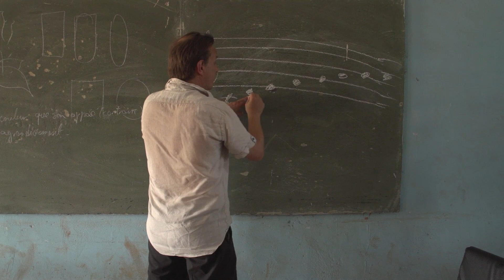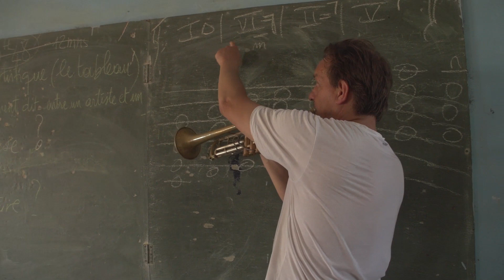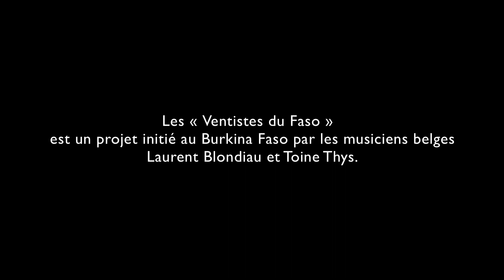LES VENTISTES DU FASO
Les "Ventistes du Faso " est un projet porté par Laurent Blondiau et Toine Thys via l’asbl Nefertiti (Collectif Mâäk / Le but est de développer la pratique des instruments à vents (cuivre et bois) au Burkina Faso, et de susciter la création de 'sections de cuivres' très vite adaptables à des groupes préexistants.
Au Burkina Faso, la diversité et le niveau des musiques traditionnelles sont remarquables. Lors de nos derniers voyages nous avons remarqué la quasi absence de 'ventistes', c-à-d de souffleurs au Burkina. A l'opposé des pays côtiers d'Afrique de l'Ouest, les trompettistes, clarinettistes, trombonistes, tubistes et saxophonistes sont rares et peu formés au Burkina. Le projet "Les Ventistes du Burkina" consiste à former des souffleurs, développer les techniques instrumentales et susciter des créations de 'sections de cuivres'.
Il comprendra plusieurs stages par an en Belgique et au Burkina pour les ventistes burkinabés, pour des futurs formateurs, et pour des candidats luthiers/réparateurs sur 3 ou 6 années.

Ce film a été réalisé lors de l'atelier de juin 2014 à Ouagadougou par Yves Pezet.